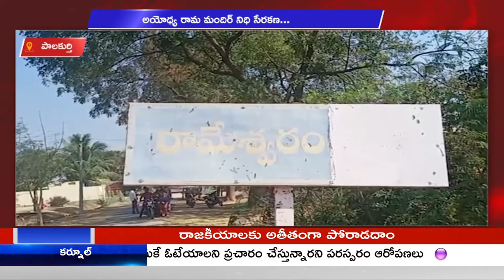విజయనగరం ప్రపంచ వ్యాప్తంగా పొలియో 99% నిర్మూలించాం-రోటరి క్లబ్ || A1TV TELUGU